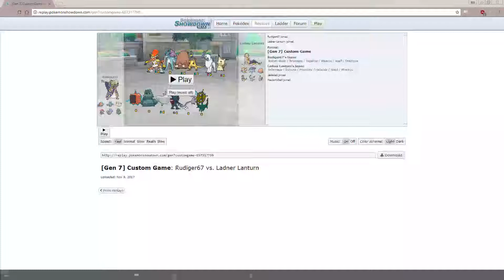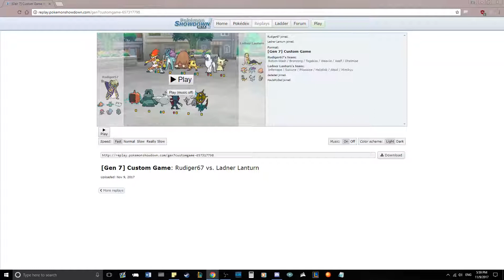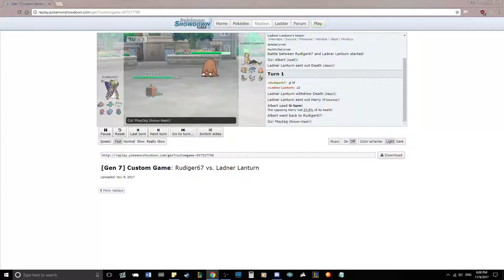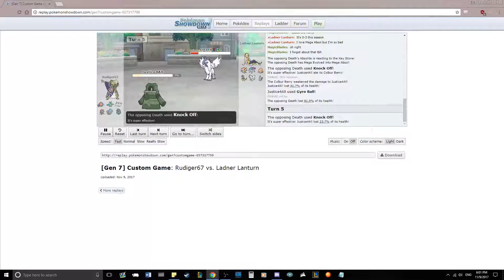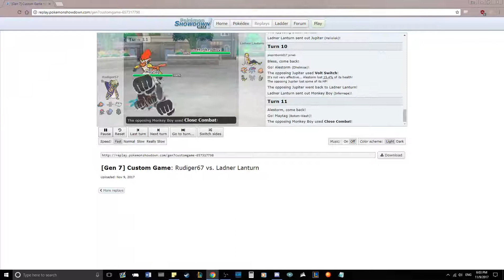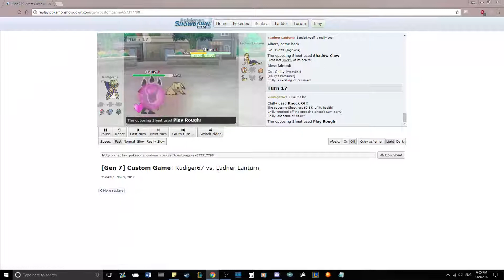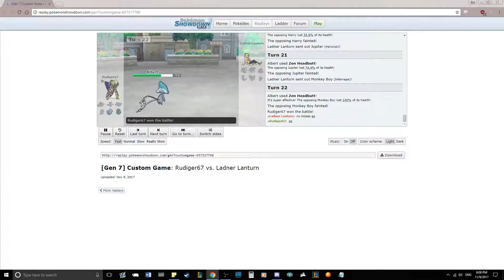UPBA Week 4 | Ladner Lanturn vs Cleveland Escavaliers Match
Coach Ian attempts to bring the Ladner Lanturn season record up back to even in our week 4 match against coach Rudiger67 and the Cleveland Escavaliers. Will we bring home the victory or lose to the newcomer and his new free agent acquisitions?